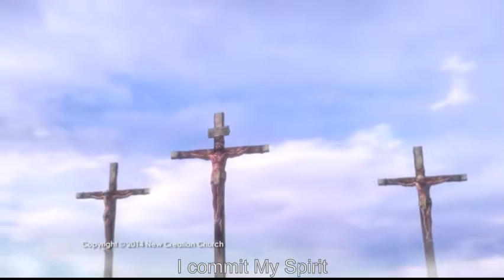Joseph Prince The Cross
What Happened At The Cross? (Joseph Prince) He saw it in a vision and had to have it graphically produced.